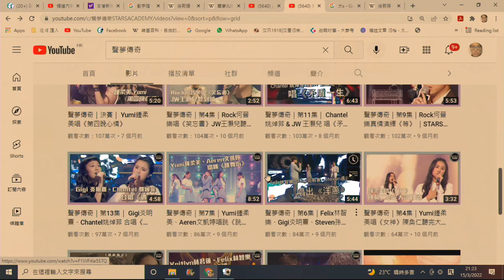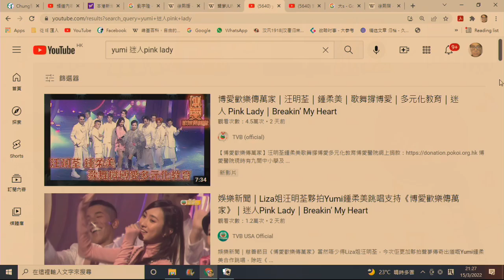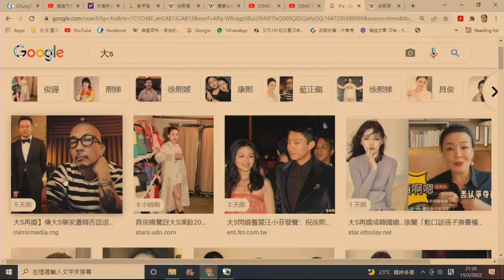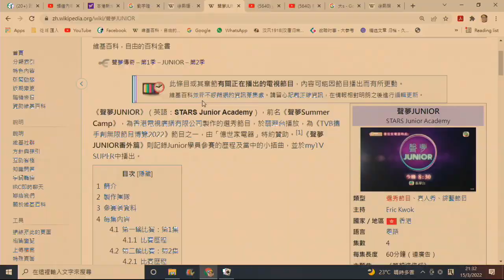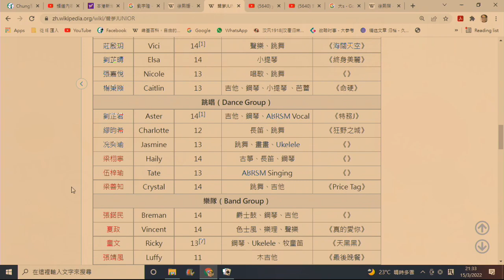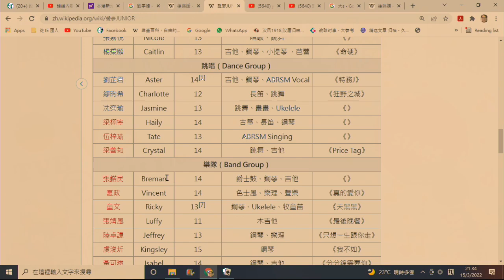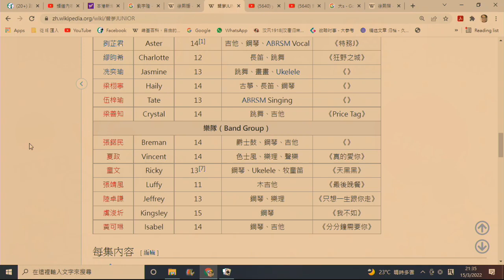無厘政經36a tvb終於肯力捧yumi/聲夢junior:另一隊4小花即將誕生/徐熙媛閃婚為啖氣 20220316